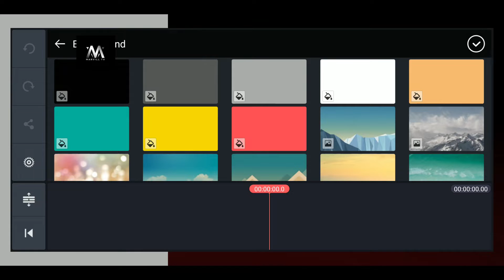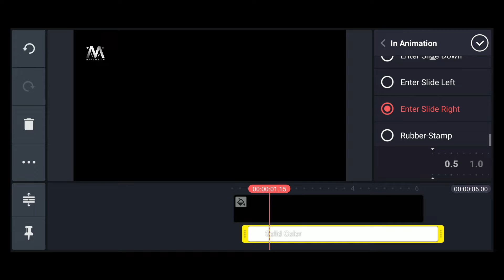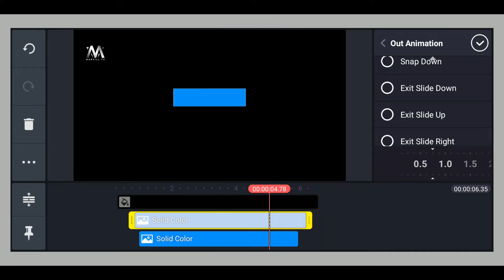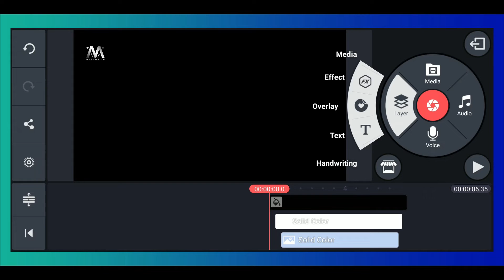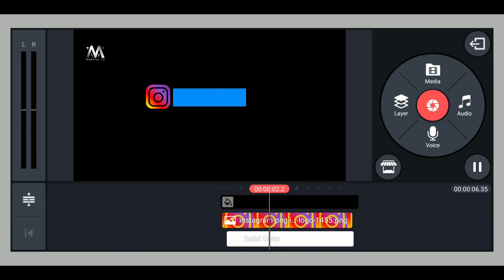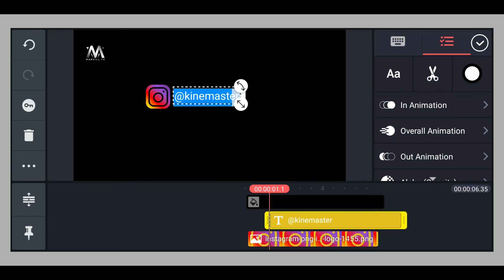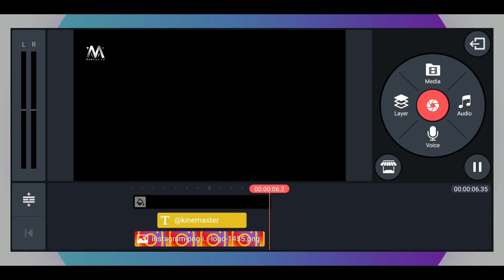How to make Lower Third in Kinemaster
In this video i'm gonna show you , How to make Lower Third animation using Kinemaster

My Gear
Prestigio Stabilizer